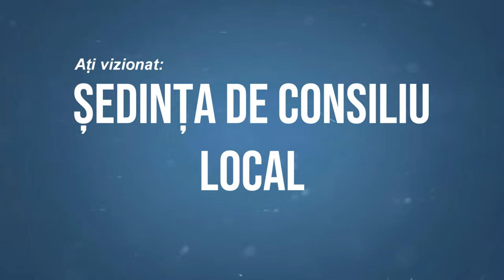SANDULENI - Sedinta Consiliului Local din 24 aprilie FILMARE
SĂNDULENI, județul Bacău - Ședința Consiliului Local din 24 aprilie FILMARE EXCLUSIVTV 4K.

Vizionare plăcută !

ROMANIA KEYWORD PRO PLUG-IN:
metaverse,
meta vers,
metavers,
metavers romania,